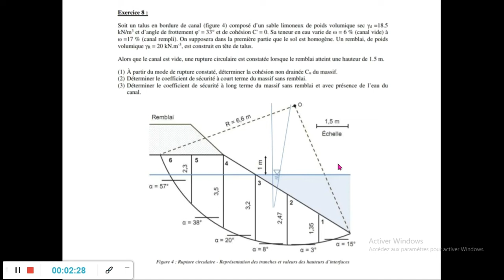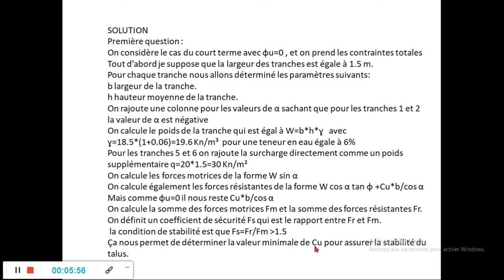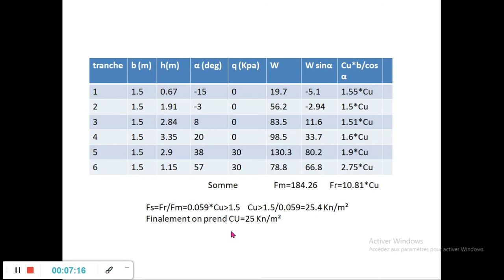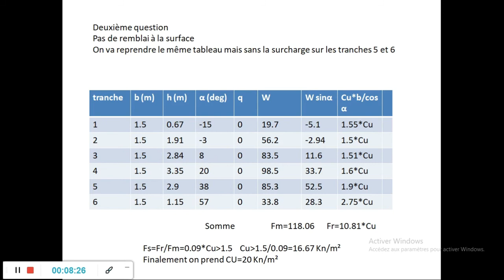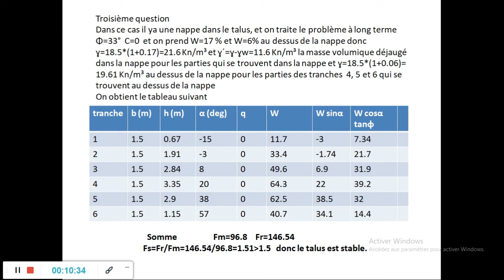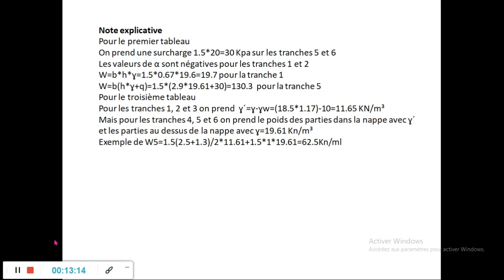vérification de la stabilité d'un talus à côté d'un canal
vérification de la stabilité d'un talus à côté d'un canal avec surcharge à court terme et à long terme